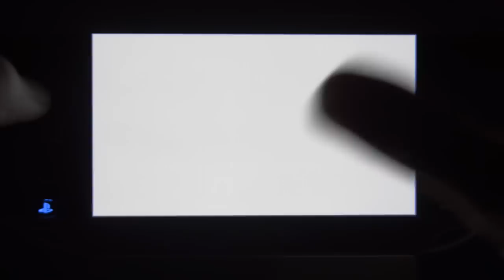初音ミク - Project DIVA- ƒ - ワールズエンド・ダンスホール - Extreme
Worlds End Dance Hall
My first Great on Extreme difficulty.